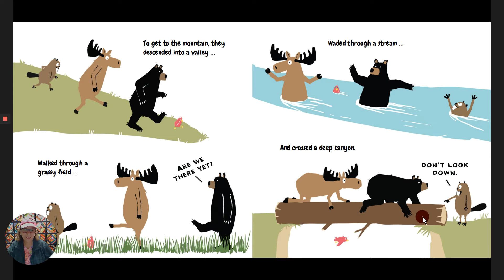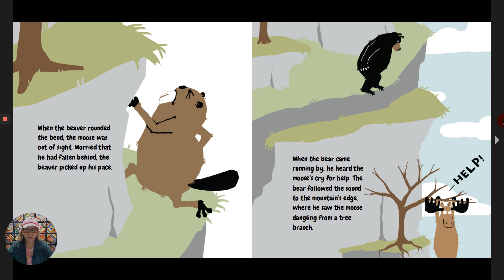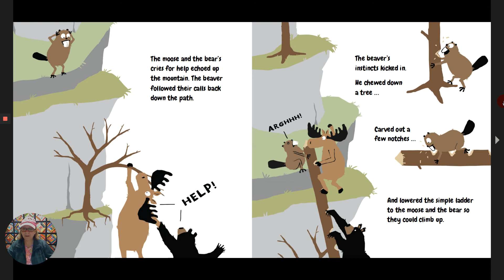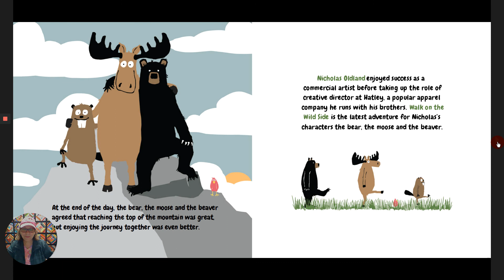Walk on the Wild Side by Nicholas Oldland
Story read aloud by PattyAnne - Walk on the Wild Side
Here is the link to our Facebook Page where all the videos can also be seen.

Here is a link to my blog post where links to all the books I read can be found